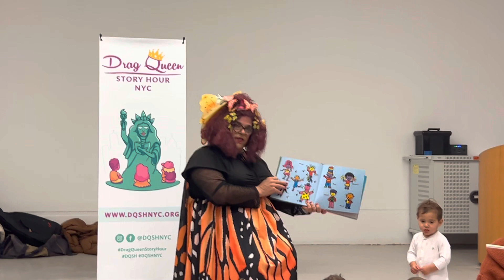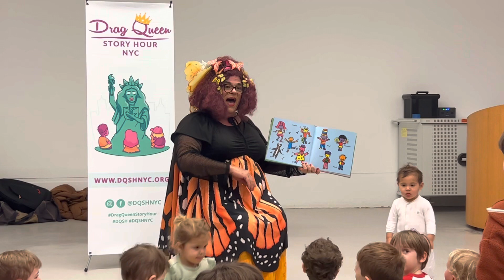Drag Story Hour NYC at the Brooklyn Public Library with Rev. Yolanda